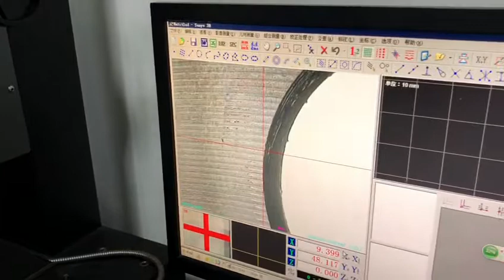IQFPS wheel bearing two dimensions measuring instrument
kunshan five-ponited star bearing co.,ltd
Wesly